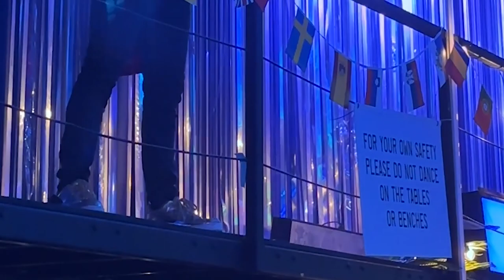🇮🇪 JEDWARD (Ireland 2011 & 2012) - LIVE @ Liverpool's EuroClub 2023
JEDWARD — Ireland's Eurovision 2011 & 2012 act — perform their 2011 entry "Lipstick" and their covers of Loreen's "Euphoria" (Eurovision 2012 winner - Sweden), Backstreet Boys' "I Want It That Way" and The Killers' "Mr. Brightside" live at EuroClub during Eurovision 2023 in Liverpool.

You can order William's Eurovision memoir "WILD DANCES: My Queer and Curious Journey to Eurovision" here: